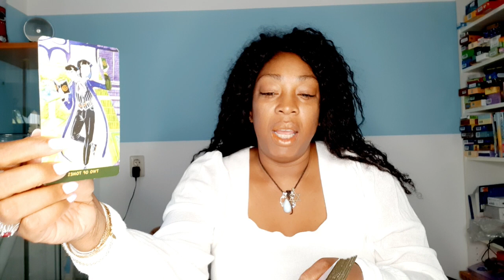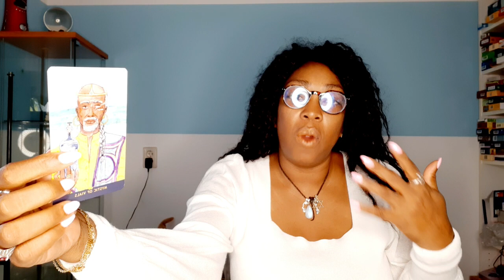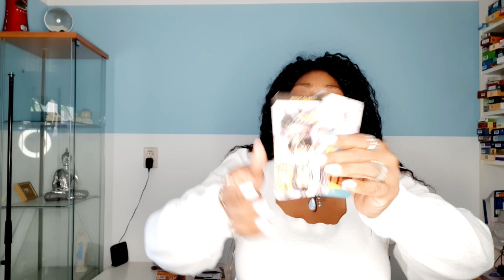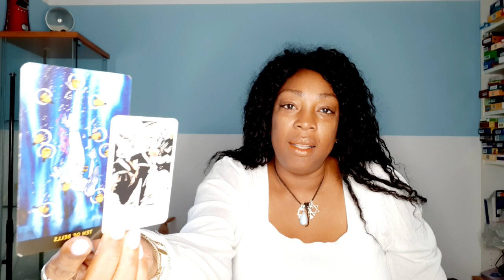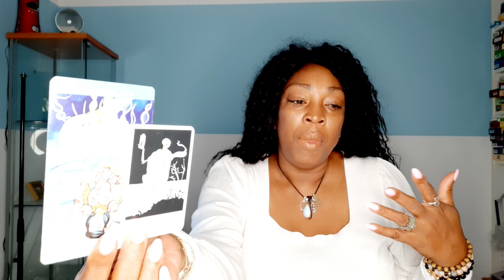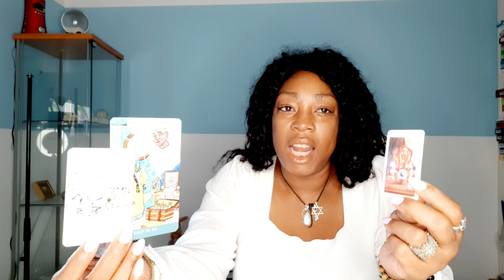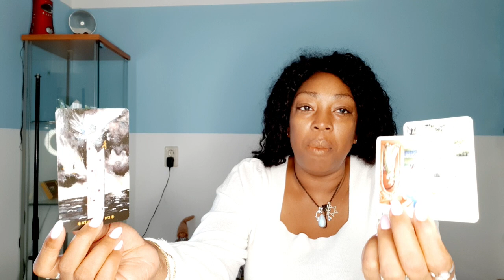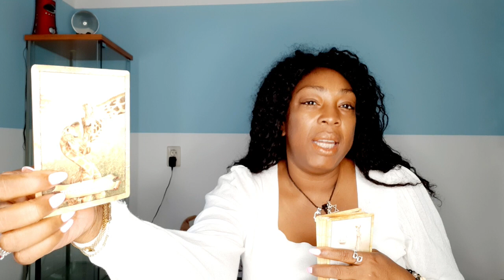Taurus October 2022♎ Kathye Kaan inc 🍁🌹